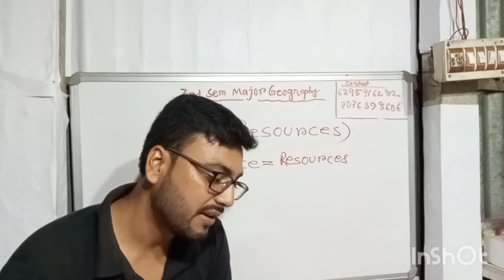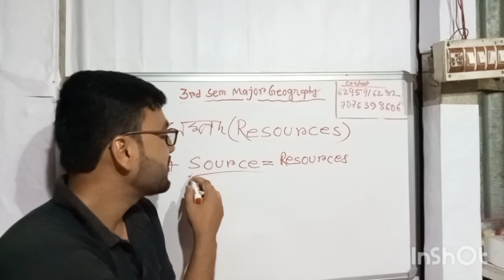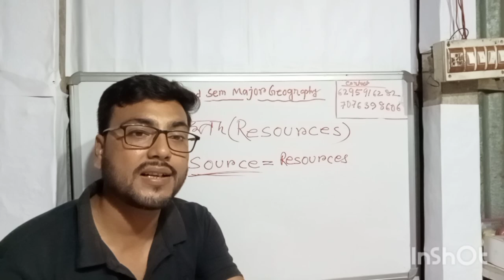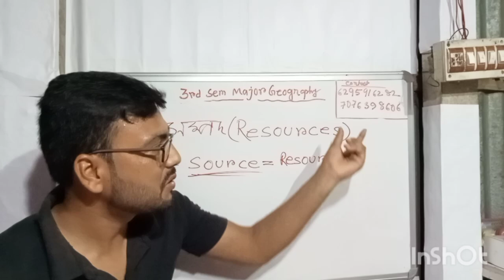NEP 3rd Semester Major-4 Geography||সম্পদ|| what is meant by Resource?||By-Sukanta Sir||NBU FYUGP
📌Notice:
যদি তোমরা আমাদের কাছে পড়তে চাও উপরের নাম্বারে ফোন করে যোগাযোগ করতে পারো। সামান্য মূল্যের বিনিময়ে আমরা তোমাদের কাছে পৌছে দেব উৎকৃষ্ট মানের ক্লাস ও কোর্স মেটেরিয়ালস।এছাড়া আমাদের অনলাইন ক্লাস যুক্ত হতে চাইলে হতে পারো। -ধন্যবাদ

📌By-Nitish Sir
Gyan Jyoti Coaching Center

By-Nitish Sir
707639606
Notice:

By-Nitish Sir
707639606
Notice: